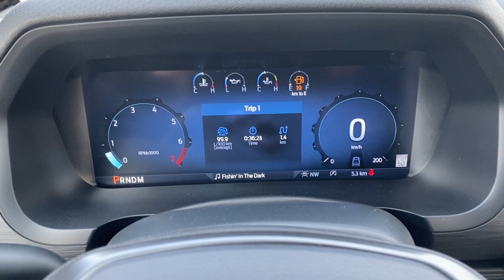2024 Ford F-150 XLT | Avalanche